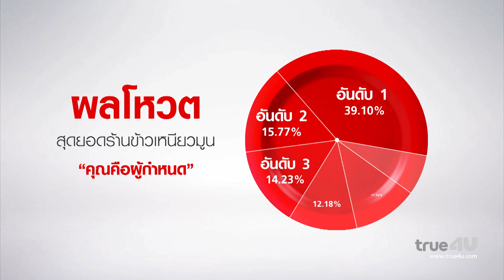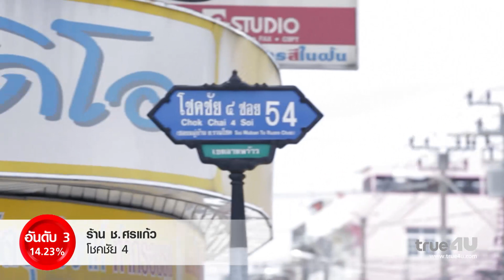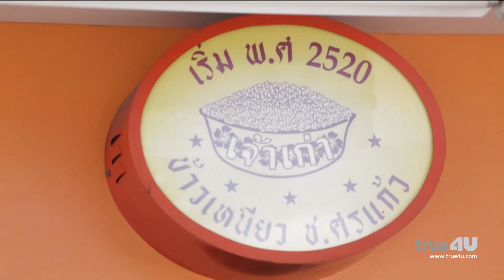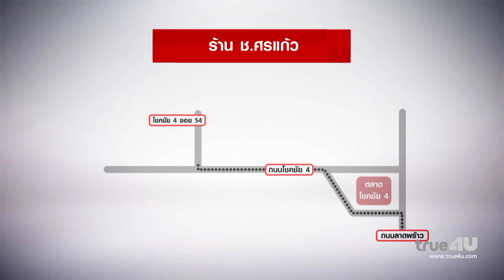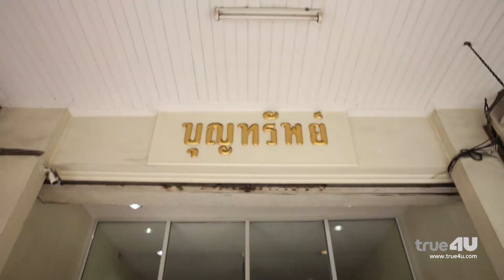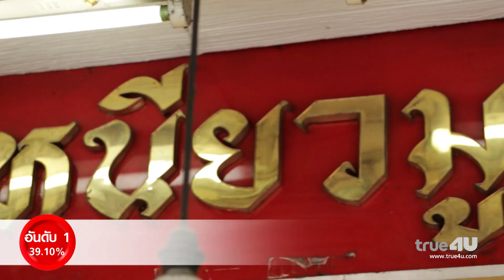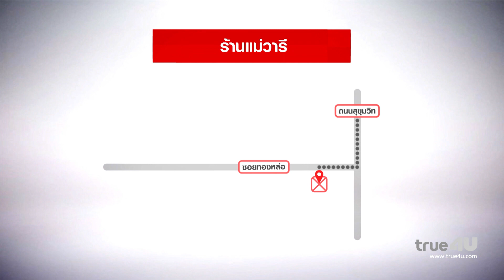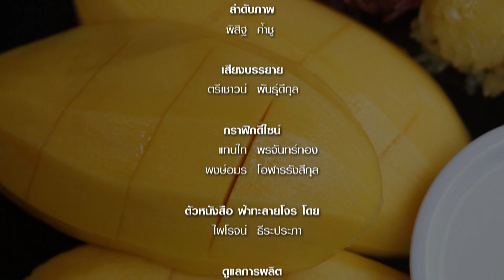ทรูยูชวนชิมกับเชลล์ [Full Episode 39 - Official by True4uTV]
ทรูยูชวนชิมกับเชลล์
เสาร์
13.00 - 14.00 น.